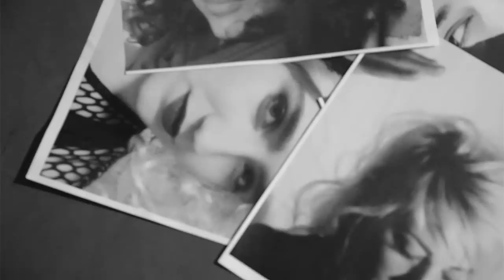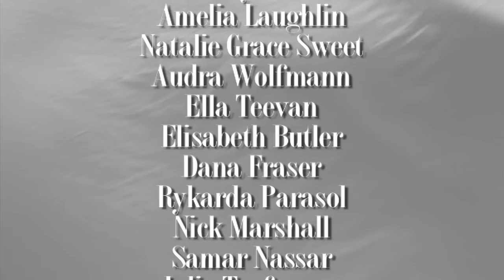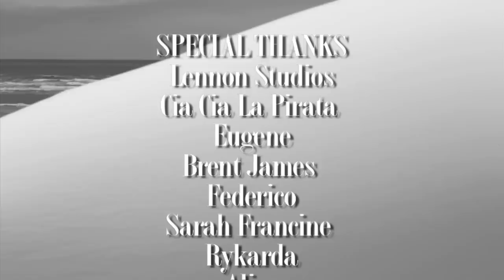"Beaufriend" - City of Women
Song: Beaufriend
Artist: City of Women
Album: Beaufriend

Video Director: M. Nero Nava

Video Editor: Vivian Giourousis

Cast: M. Nero Nava, Alwyn Quebido, Charlie King, Jovino, Wesley Smith, Bunny Pistol, Amelia Laughlin, Natalie Grace Sweet, Audra Wolfmann, Ella Teevan, Elisabeth Butler, Dana Fraser, Rykarda Parasol, Nick Marshall, Samar Nassar, Julia Trufanova

Models in Headshots: Laima Klavina, Julie Nigg, Maggie McCarron, Yulia, Deborah Nava, Zora, Jill Jodar, Vivian Giourousis

Production Assistant And Set Coordinator: Johnny Nava

Additional Set Design: Laima Klavina

Cinematography: Tom Sydow & Gabe Wheeler

Additional Cinematography: Vivian Giourousis, M. Nero Nava, Amelia Laughlin

Hair & Make Up: Melynn Nava

Additional Hair & Make Up: Ashley Martinez

Show Girl Costume Composed by Dead Designs

Special Thanks: Lennon studios, Cia Cia La Pirata, Eugene, Brent James, Todd Mohrfield, Charles Anderson, Federico, Sarah Francine, Rykarda Parasol, Aliza, Melynn, Viv, Mom &  Dad